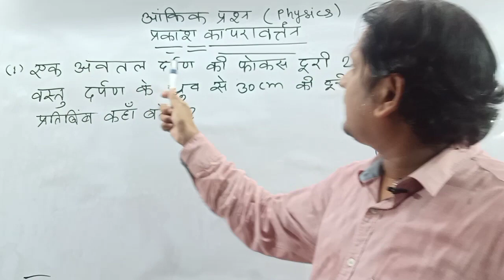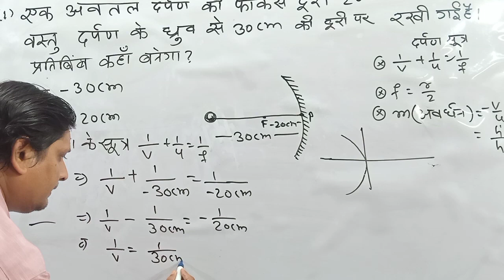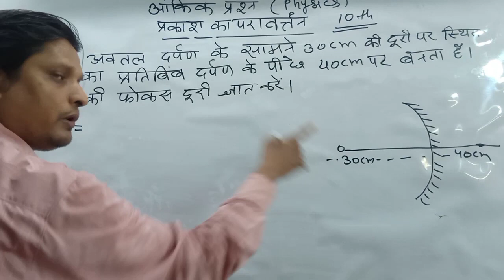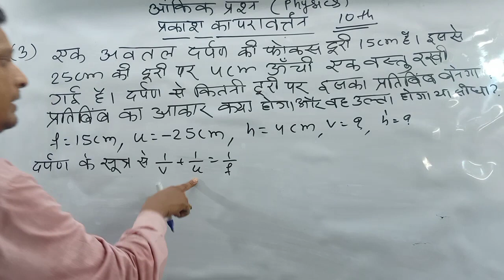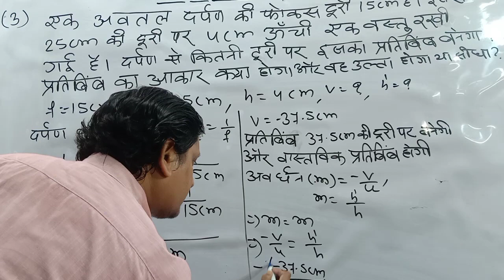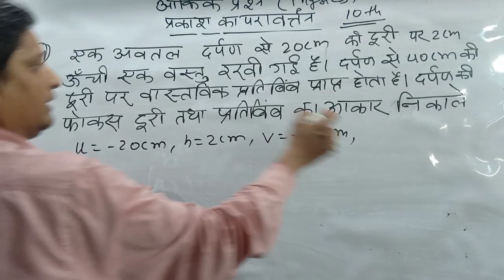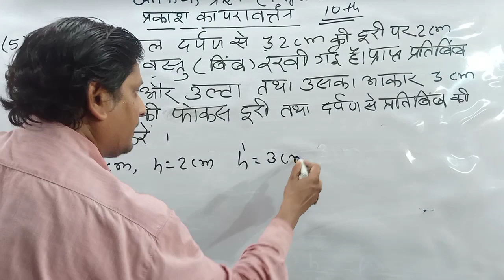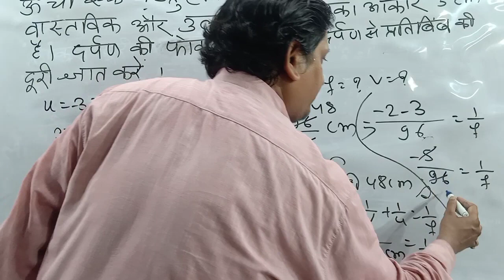10th class physics chapter 1 numericals in hindi | प्रकाश का परावर्तन आंकिक प्रश्न.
10th class physics chapter 1 numericals in hindi | प्रकाश का परावर्तन आंकिक प्रश्न.
Hello bachho,
Welcome to S pandey
Aaj mai aap logo ke liye is video me 10 class ke physics ka chapter number 1 ka numericals le kar aaya hu.
 Is video me bharti bhawan ke sare numerical karba diya hai maine jo bahut hi easy way me samjhaya hai.
Ummid karta hu ki ye video aap logo ko bahut pasand aayega.